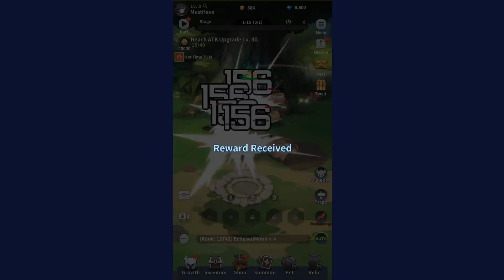Blade Idle Mobile Game | Gameplay Android & Apk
📲/blade-idle/com.mobirix.mbbi/
_2022_ _idlerpg_